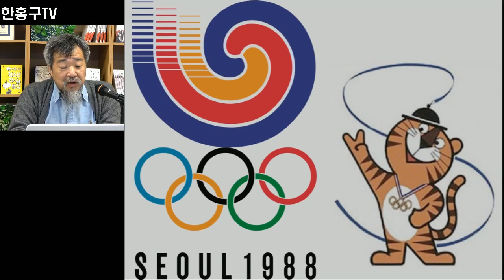88년 서울올림픽, 남북공동올림픽으로 치뤄졌졌다면...ㅣ도쿄 올림픽 연기와 코로나로 본 역대 올림픽 수난사 5ㅣ한홍구TV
88년 서울올림픽, 남북공동올림픽으로 치뤄졌졌다면...ㅣ도쿄 올림픽 연기와 코로나로 본 역대 올림픽 수난사 5ㅣ한홍구TV

도쿄 올림픽 연기와 코로나로 본 역대 올림픽 수난사